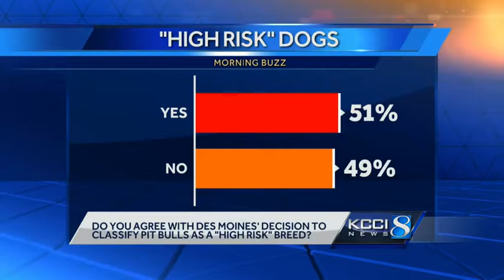Iowans split over vicious dog ordinance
Iowans are sharply divided over a vicious dog breed ordinance.